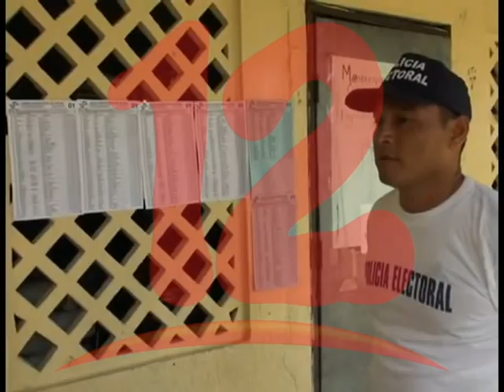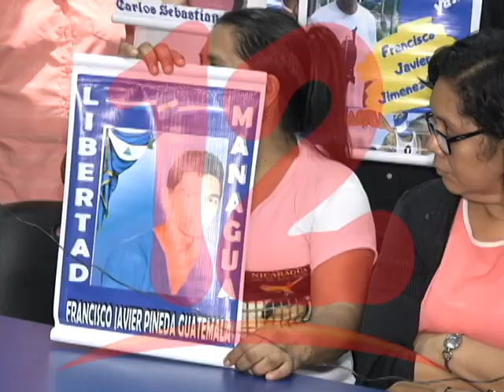¨ALIANZA CÍVICA UNIFICA REFORMAS ELECTORALES¨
Alianza Cívica unifica reformas electorales, asegura Max Jerez.